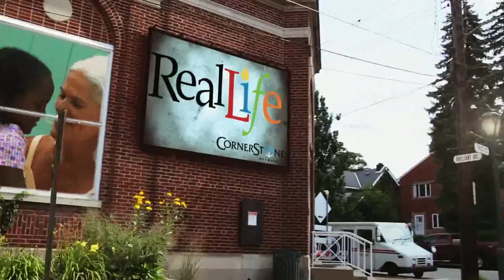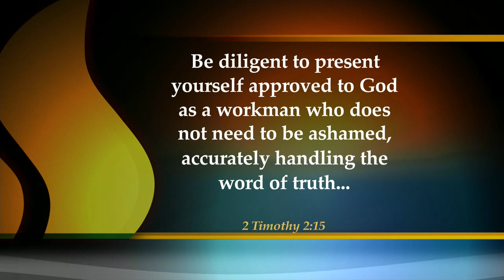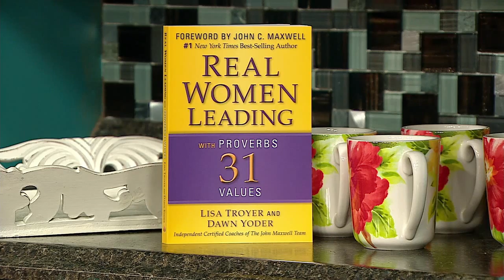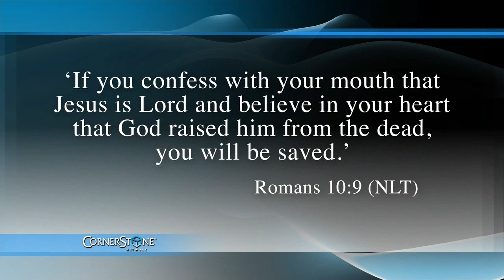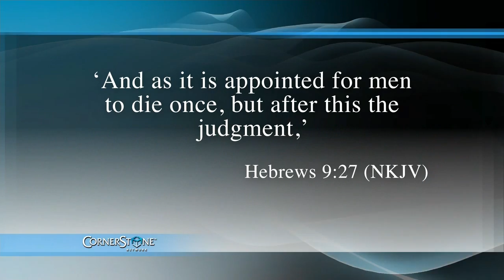Real Life - June 16th, 2014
The program includes live music from Rick Butor and Dr. Karl Benzio discussing ADHD on our Living Well segment.  Plus, Lisa Troyer and Dawn Yoder are talking about their book, Real Women Leading with Proverbs 31 Values and Sharon Boland starts a new teaching on the Seven-Minute Word.